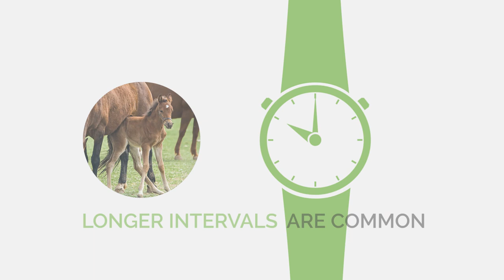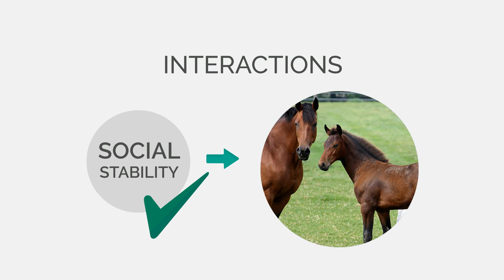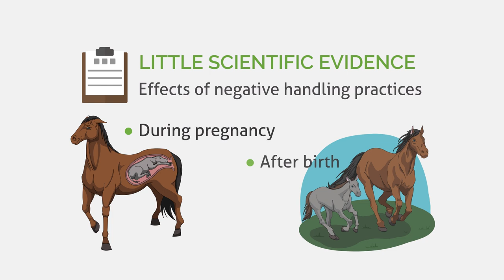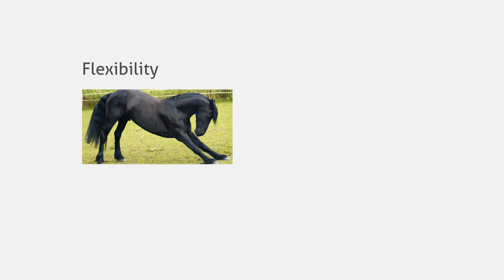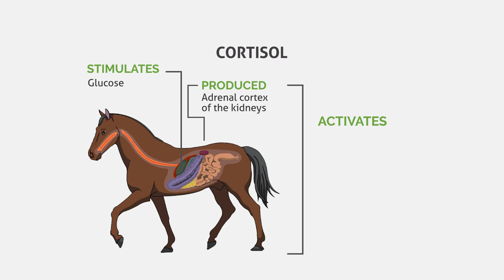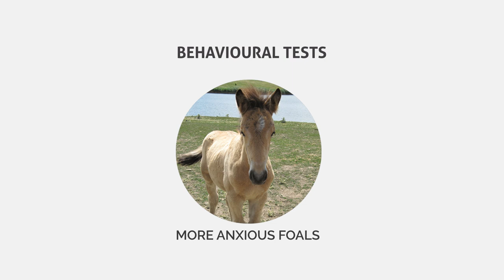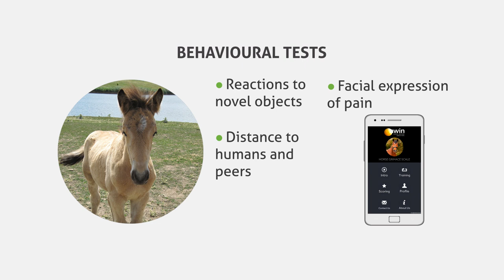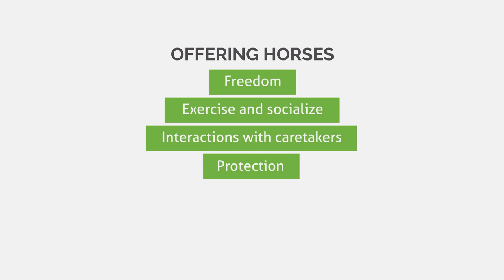Housing effects on mares and foals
In this animation you will learn how to assess the effects of husbandry and housing environments on horse welfare during the periods of pregnancy and foal development. Using a coping framework, ethologists and welfare scientists can understand horses’ needs and the effects of genetic, cell alterations and environmental factors on their welfare, by considering their evolutionary histories and the impact of domestication on their current behavioural responses. The overall goal is to help horse breeders, animal scientists, veterinarians and farm staff identify how well horses respond to routine management practices.